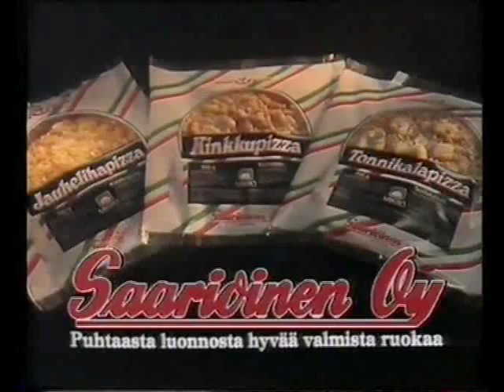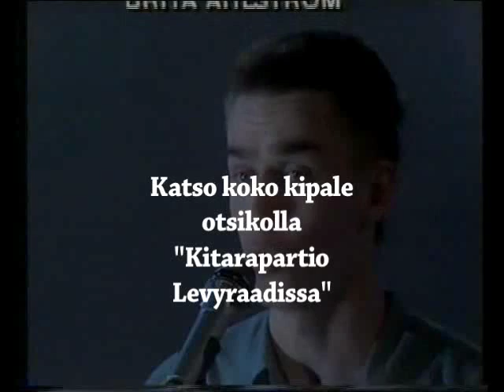Kitarapartio Levyraadissa osa 2: Pisteet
Kuopiolainen Kitarapartio-yhtye vieraili Jukka Virtasen isännöimässä Levyraadissa
1989 kappaleella "Katto pään päällä". Tässä osa 2, jossa annetaan kritiikki ja pisteet.